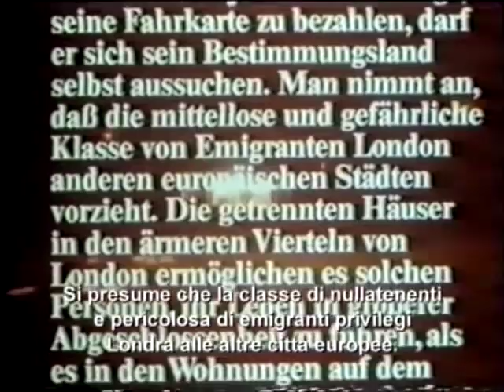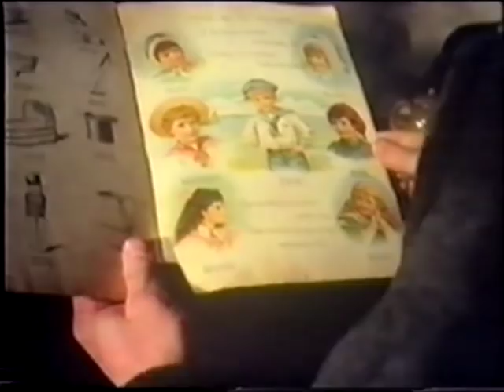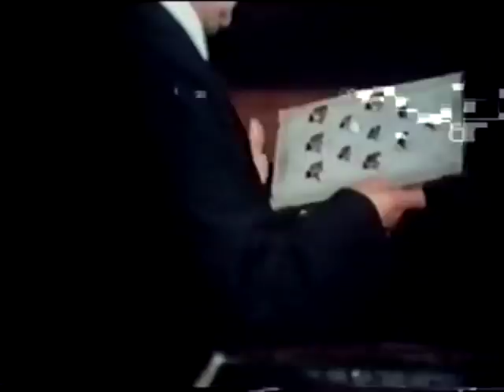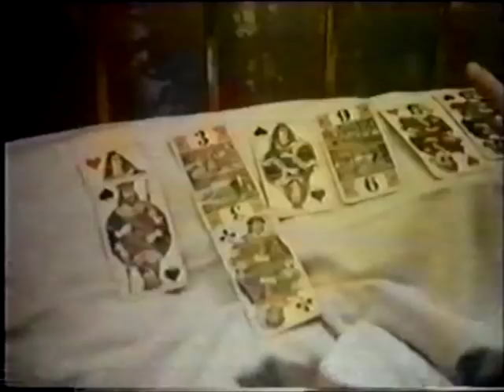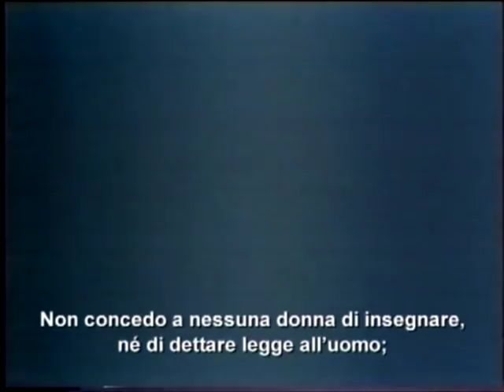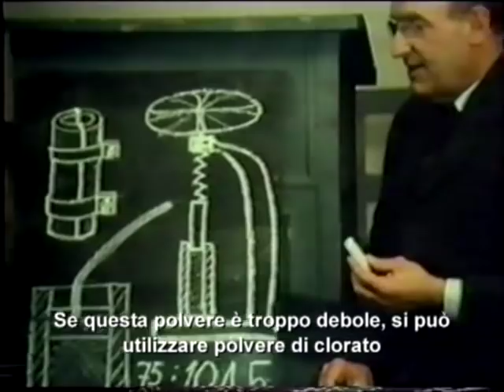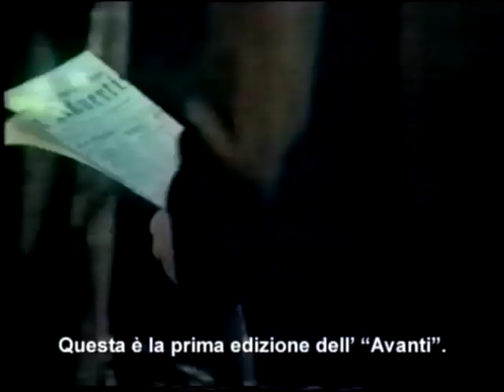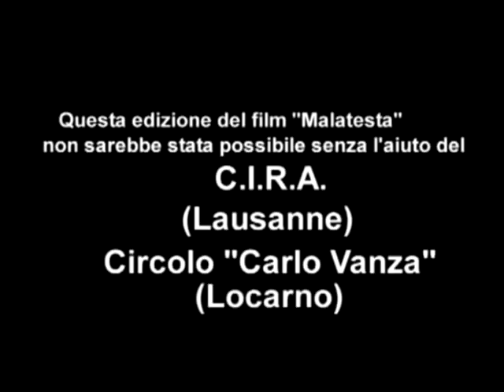Malatesta (Film completo con sottotitoli in italiano)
Voglio farvi un bel regalo, una specie di rarità. Oggi, 31 ottobre 2018, ho caricato questo film, premiato col German Film Award 1970, che conservavo in un cassetto e non lo tiravo fuori chissà per quale motivo. Parla di Errico Malatesta, del suo periodo in Inghilterra, a Londra. Lo dico subito: la figura di Malatesta qui raccontata e interpretata dall'attore Eddie Constantin, non è quella più aderente a quel che siamo abituati a 'vedere' e a capire dai suoi scritti, ma è piuttosto l'interpretazione del regista, Peter Lilienthal, nel 1970, anno della pubblicazione del film, come lui stesso ha spiegato in un'intervista. E tuttavia nel film si possono apprezzare episodi realmente accaduti, alcuni filmati dell'epoca, nonché un imperdibile comizio di Emma Goldman. Perciò ha un valore anche storico. Il regista ha voluto tracciare, fin da subito, una caratteristica che in realtà Malatesta non aveva, e cioè quella della non violenza; è stata una scelta interpretativa e del tutto arbitraria, dice il regista in quell'intervista, dovuta alla sua esperienza di bambino emigrato in Uruguay, nazione autoritaria e dittatoriale, e ritornato successivamente in una Germania democratica, dove i ragazzi si ribellavano violentemente anche contro la democrazia (un atteggiamento che non capiva, almeno all'epoca).
La traduzione nei sottotitoli e la cura sono state garantite dal gruppo anarchico malatesta di Roma. Buona visione.